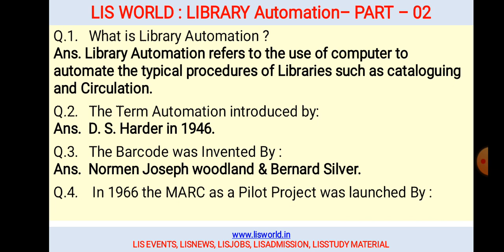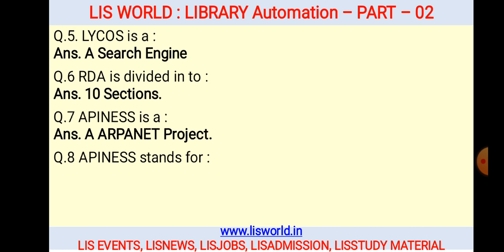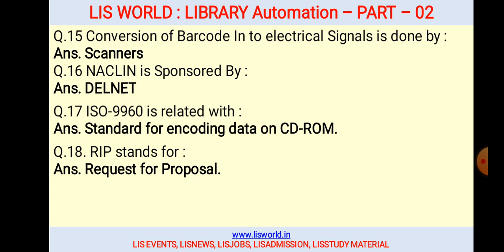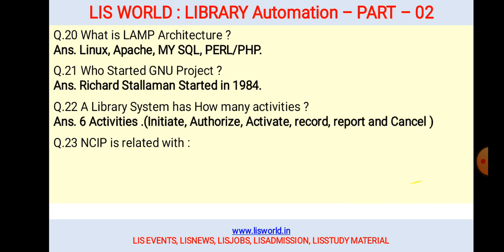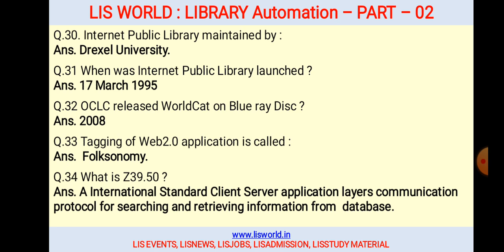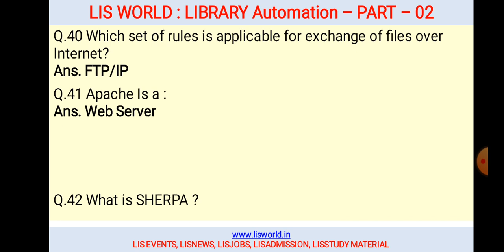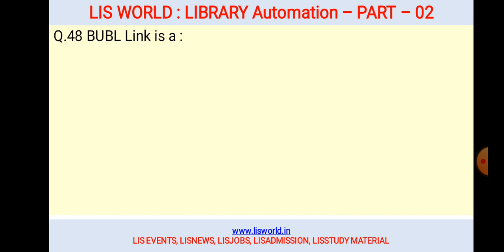Top 50 Questions || Library Automation || Part- 02|| Important Questions Answers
Library Automation  Series Part 2 is a compilation of questions and answers as per the syllabus and pattern of UGC-NET and different competitive exams. The video contains objective questions along with useful notes for each questions for better understanding and guidance.
Thank you for being here. Keep supporting us. :)